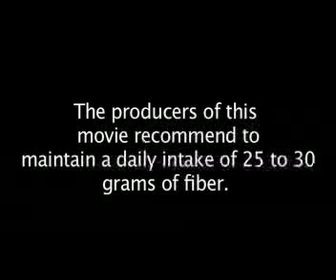The Poopy Prom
Prom ruined by a tragic bowel movement.